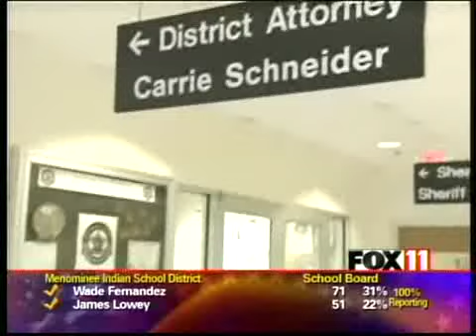Attorney arrested on sex charges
Police suspect Thomas Zoesch sexually assaulted a Grand Chute woman in his home.